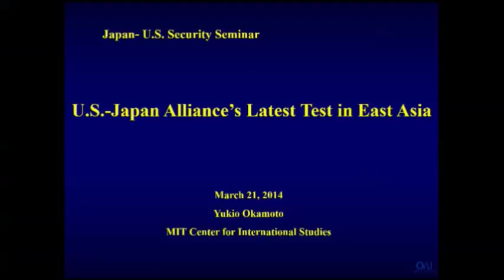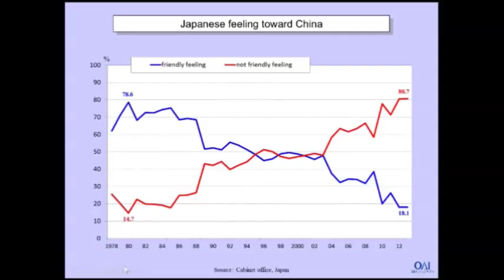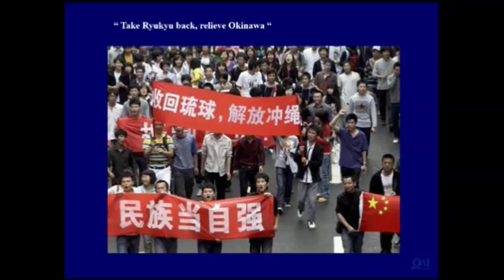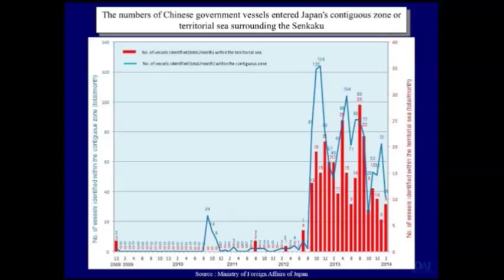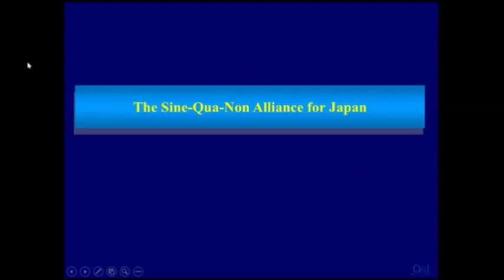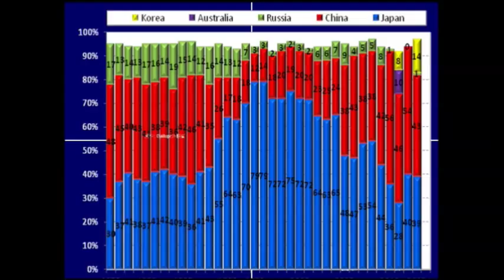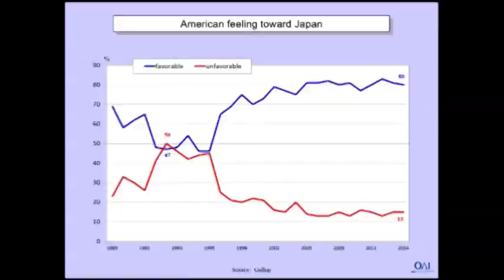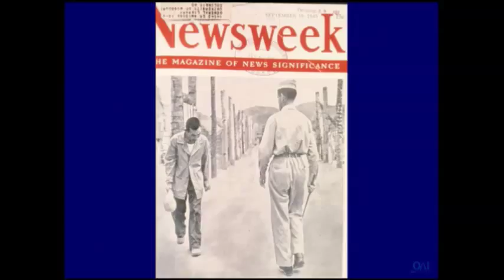US-Japan Security Seminar: Public Panel Session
The Pacific Forum CSIS, Japan Institute of International Affairs, and the Japan Embassy invite you to a public seminar on US-Japan Relations at the Center for Strategic and International Studies on Friday, March 21, 2014 from 9 a.m. to 12:30 p.m.

This event is free, open to the general public and media, and will feature a public panel session with the following experts:

Richard Armitage has served as US Deputy Secretary of State and Assistant Secretary of Defense for International Security Affairs, among other government positions, and has received many honorary awards. He is the president of Armitage International, co-chairman of Pacific Forum CSIS, and sits on several boards for both government bodies and private companies.